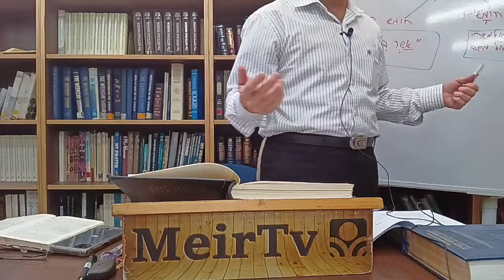Parshat Devarim #1 - Rabbi Menachem Listman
Parshat Devarim #1 - Moshe's Speech to encourage Israel
Uploaded live from Machon Meir on 31 July 2022